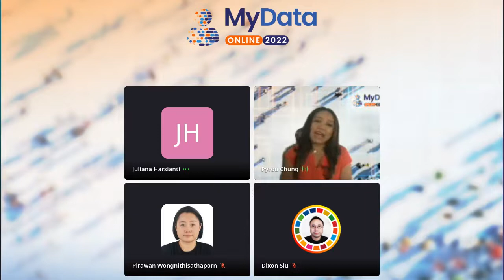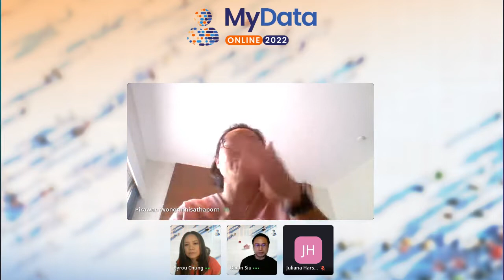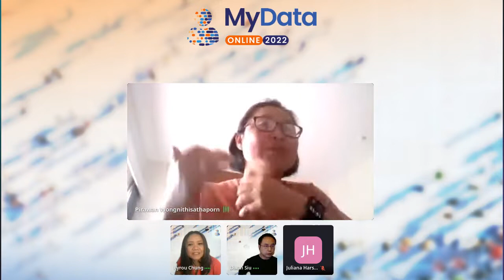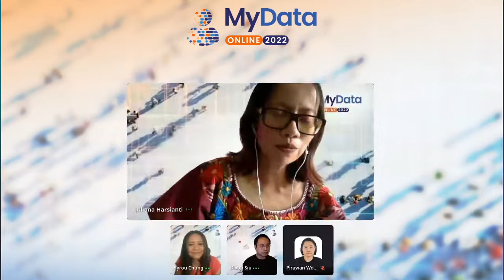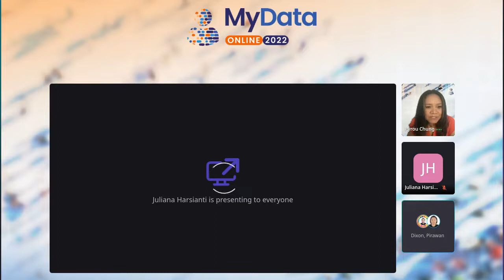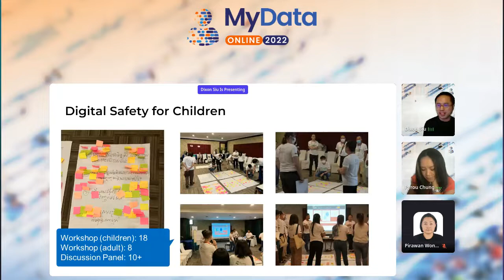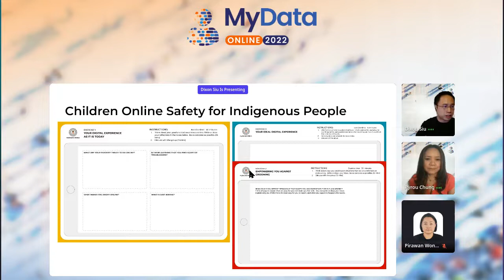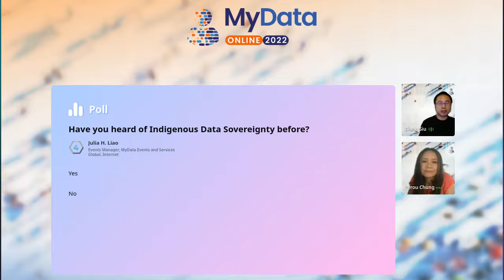MyData Online 2022 conference - Data, indigenous people & sustainability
Host: Pyrou Chung, Director, East West Management Institute.

Presentation by Pirawan Wongnithisathaporn, Environment Program Officer, Asia Indigenous Peoples Pact.

Indigenous Knowledge and Data sovereignty. The presentation demonstrate the Indigenous Peoples' self determination rights. Our knowledge and data have been misused by others for their own benefit, it is misunderstood, misinterpretation, and discredit. In the time the digital era, we are pushed to be vulnerable. We need to build a capacity and develop the tool to protect our rights.

Presentation by Juliana Harsianti, Independent researcher, Global Voices Indonesia.

Data Governance and Sustainability : Learning from Indigenous Community. An indigenous community may have their own wisdom when it comes to the use of digital technology, data governance and how it is used to preserve their environment. (due to tech issue, the presentation was not completed.)

Presentation by Dixon Siu, Personium Chief Evangelist, Fujitsu Limited.

Children online safety for indigenous peoples. I would like to share information about children online safety workshop which is based on MyData4Children template.

Chat moderator: Crystal So, Director at  Kreaton Technology Ltd.